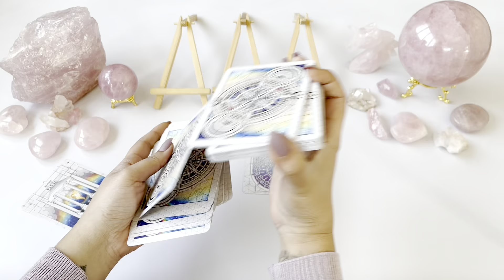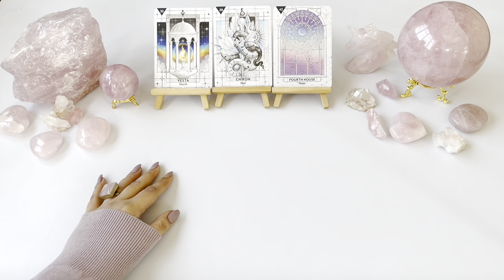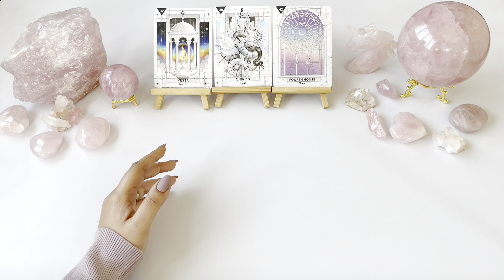AQUARIUS- February 2022- “Looking Good Aquarius!!”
Hello Aquarius ! (sun/moon/rising/venus). This is your Tarot reading for February 2022.

OR